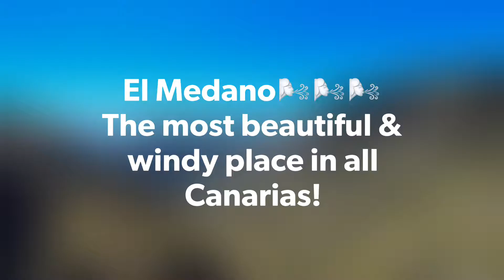Отпуск 2021 год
Гран Канария,  Тенерифа 2021